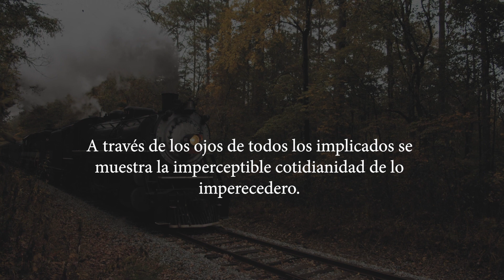El regreso de las lluvias (Booktrailer).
En el verano de 1870, cinco jóvenes sellaron un pacto que habría de durar toda su vida. Elizabeth descubrió las contradicciones
inherentes al amor y a la amistad. Mediante cuidados diálogos, la autora realiza un viaje de descubrimiento personal, recorriendo Londres y Edimburgo, con la región costera como punto de encuentro de los personajes.
La novela narra los años compartidos por un grupo de amigos, desde la feliz inconsciencia de la primera juventud, cuando todo les parecía posible; hasta la visión serena a la cual les obligó el paso del tiempo. A través de los ojos de todos los implicados se muestra la imperceptible cotidianidad de lo imperecedero.